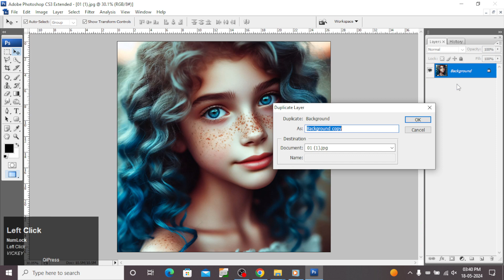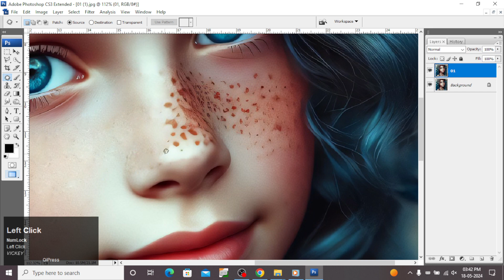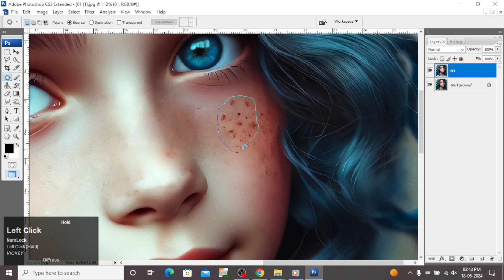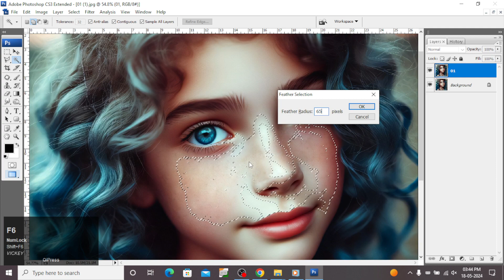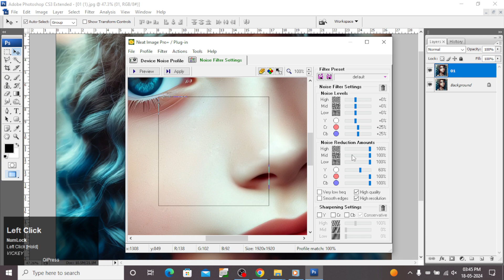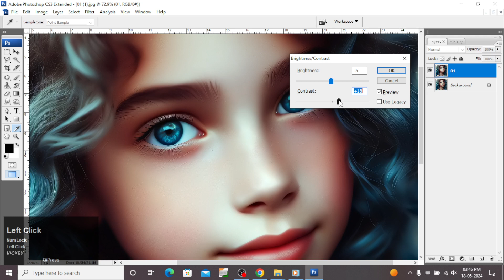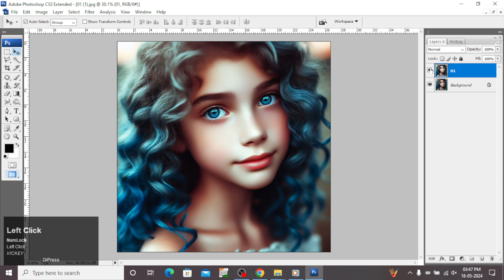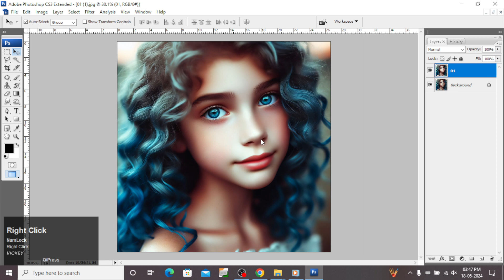Face Cleansing Photo Pimpal Cleaning Photoshop Tutorial Art Balaghat